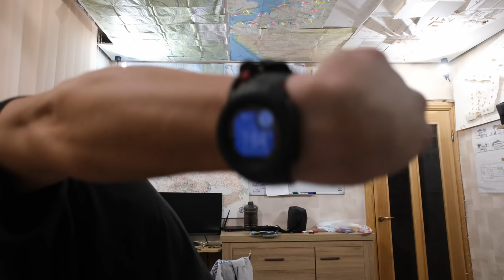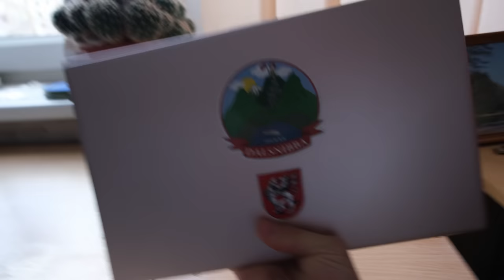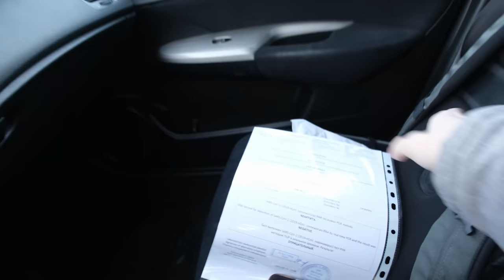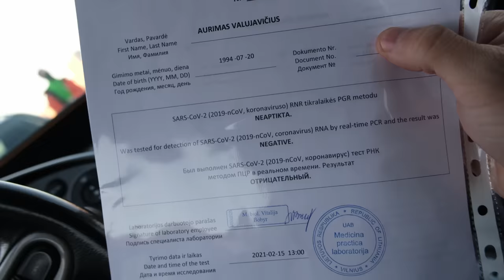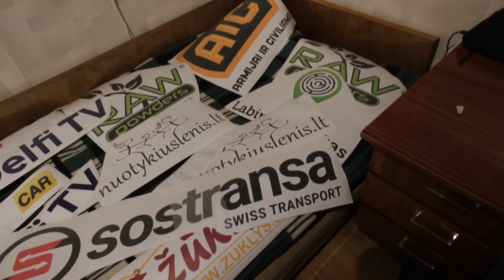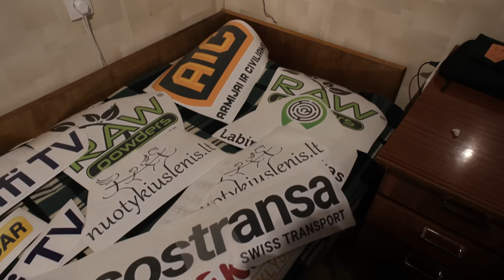Paskutinis vakaras Lietuvoje